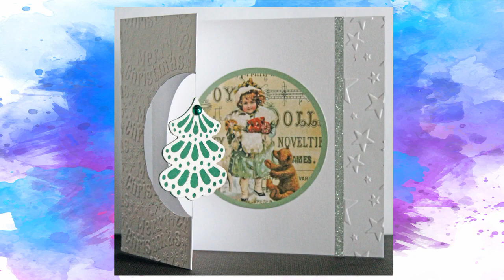Spinning Christmas Card Tutorial @Paper Dreams - Alinacutle®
Find us on AMAZON and ALIEXPRESS by brand name - Alinacutle
AMAZON SHOP

If you are ALIEXPRESS affiliate group member and get affiliate income, here maybe good news for you.Our ALIEXPESS store have been signed up for affiliate incomes ,If any people click the links which you post on your social account to place order in my store, you will get sales commission 3-8%,the paying is very well!

The products used in this video:

Christmas tree dies

You enjoy each moment of crafting, AlinaCraft provide original designs & create a lovely life with you!